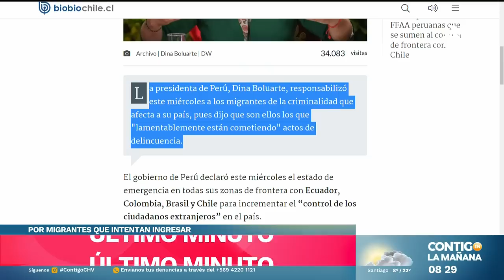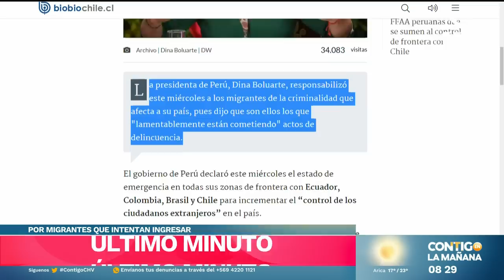ESTADO DE EMERGENCIA: La tensa situación en frontera de Perú por migrantes - Contigo en La Mañana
Una tensa situación se vive en la frontera de Perú, donde inmigrantes intentan pasar, pero policías les niegan el acceso.

En Contigo en la Mañana analizamos los complejos hechos y la decisión del país de decretar Estado de Emergencia.